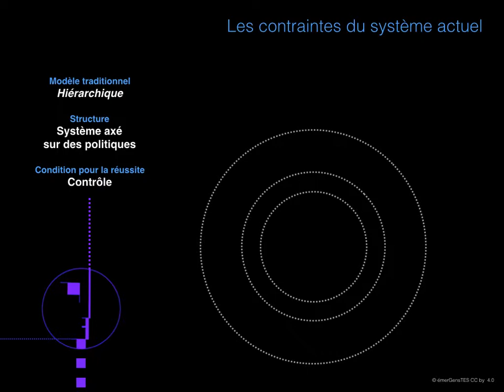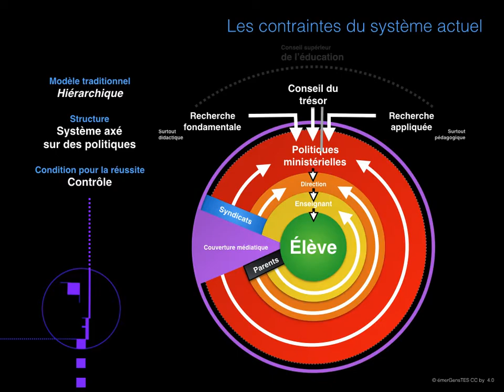Pédagogie : Contraintes du système actuel